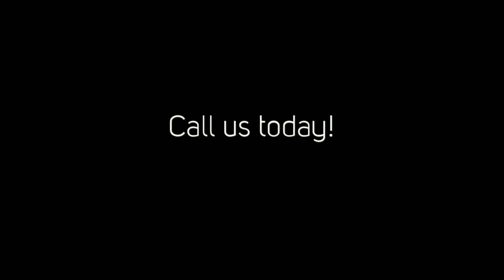Abbott Electric LLC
Specializing in Electrical Repairs , Emergency  Electrician , Electrical Installations, Circuit Panel Upgrade, Licensed Electrician  and more!